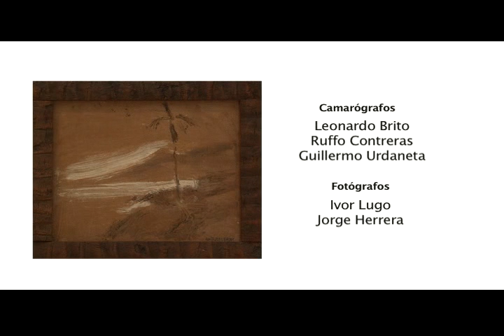Reverón según Benacerraf